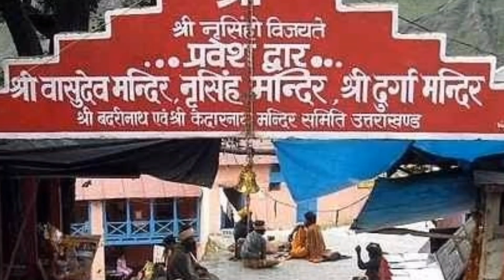Joshimath : कश्मीर से भी खूबसूरत है जोशीमठ